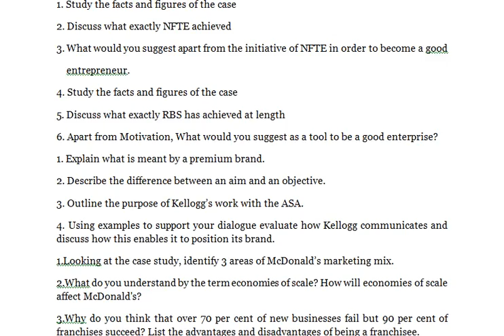ENTREPRENEUR MANAGEMENT - Study the facts and figures of the case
ENTREPRENEUR MANAGEMENT

1. Study the facts and figures of the case
2. Discuss what exactly NFTE achieved
3. What would you suggest apart from the initiative of NFTE in order to become a good
    entrepreneur.
4. Study the facts and figures of the case
5. Discuss what exactly RBS has achieved at length
6. Apart from Motivation, What would you suggest as a tool to be a good enterprise?
1. Explain what is meant by a premium brand.
2. Describe the difference between an aim and an objective.
3. Outline the purpose of Kellogg’s work with the ASA.
4. Using examples to support your dialogue evaluate how Kellogg communicates and discuss how this enables it to position its brand.
1.Looking at the case study, identify 3 areas of McDonald’s marketing mix.
2.What do you understand by the term economies of scale? How will economies of scale affect McDonald's?
3.Why do you think that over 70 per cent of new businesses fail but 90 per cent of franchises succeed? List the advantages and disadvantages of being a franchisee.
4.Evaluate why a business might choose a corporate objective of growth maximization over profit maximization?